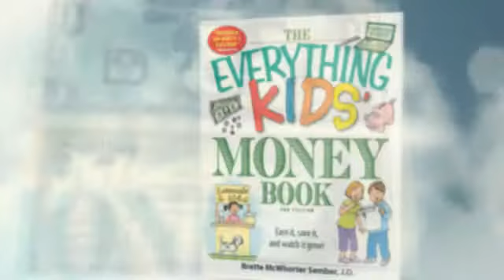Bank Accounts For Kids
has all the information you need for choosing the best bank account for your child. Make sure to avoid all the usual mistakes when choosing from different kids bank accounts..